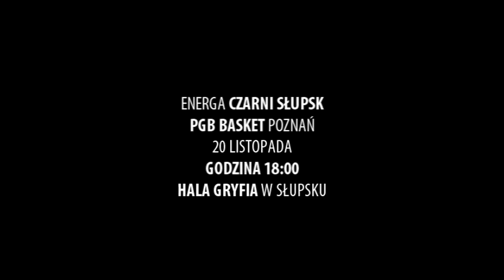Energa Czarni Słupsk- PBG Basket Poznań- zapowiedź